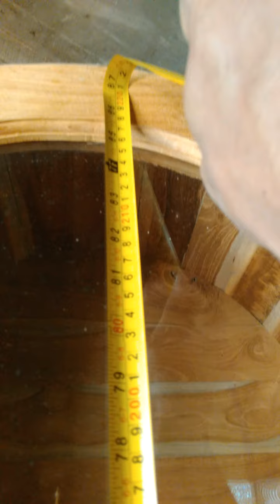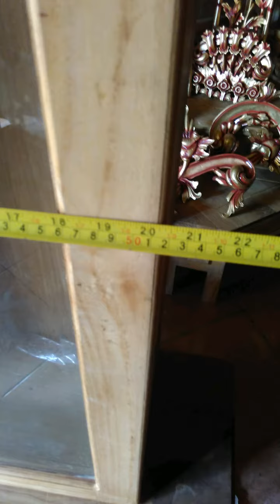Lemari jam junghans almarijamhias lemarijamkayujati _ mesin jam junghans _ Jam Antik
Almari jam untuk mesin jam junghans, video masih warna asli kayu jati alias belum di warna